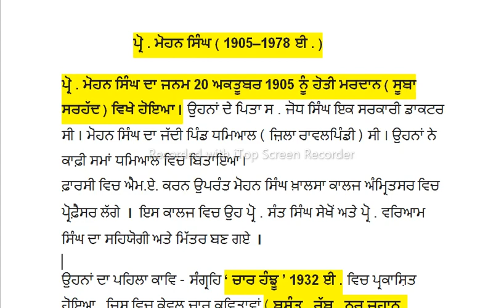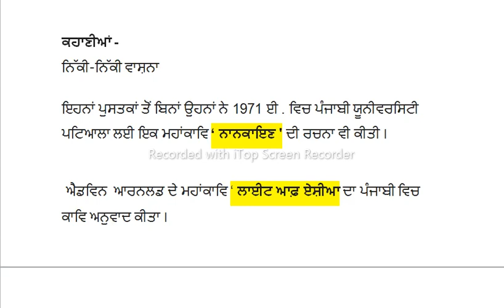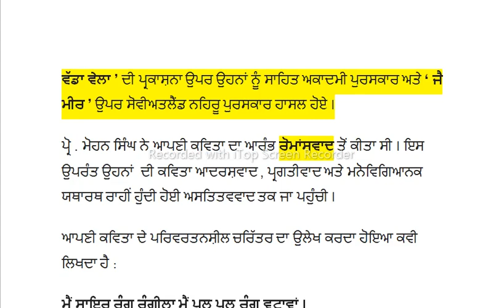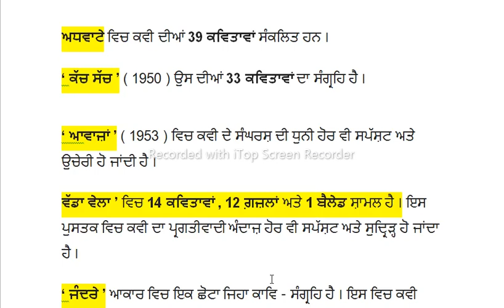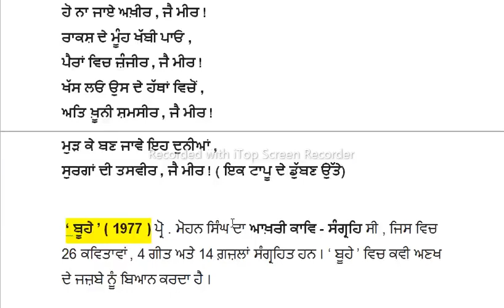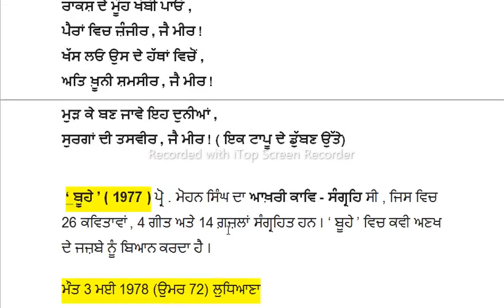ਪ੍ਰੋ. ਮੋਹਨ ਸਿੰਘ,Prof. Mohan singh,,Ugc net Punjabi,Master cadre Punjabi, Sahit Sansar,ਪੰਜਾਬੀ ਕਵੀ,